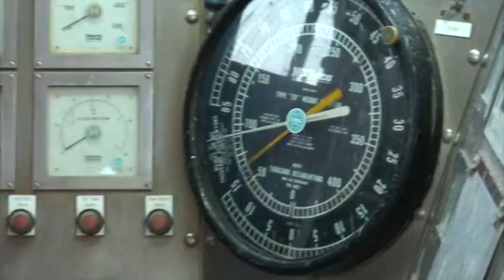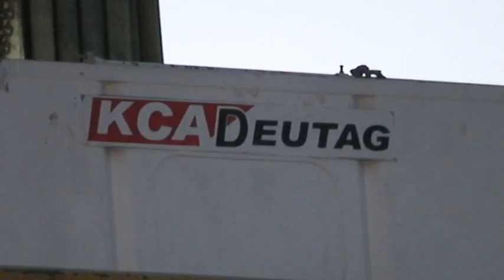KCA Deutag rig # 12 ( T # 63) POOH HWDP T 63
POOH